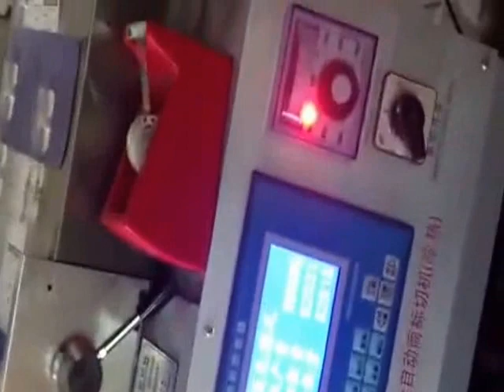Cross cutting machine Ruian Jiansheng Packing Machinery Factory